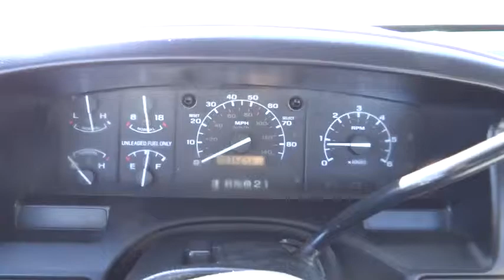1995 Ford F-150 used, Denver, Aurora, Colorado Springs, Northglenn, Westminster, CO W1522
1995 Ford F-150

4970 Oneida Street Ste.

CLEAN CAR FAX GR8 WORK TRUCK LOW MILES